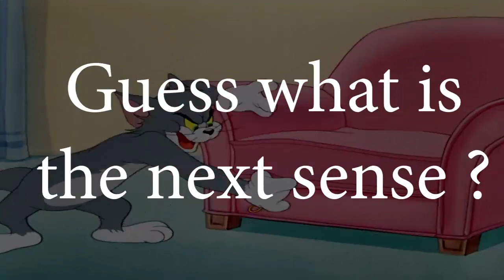YT shorts What happens next | Part 19